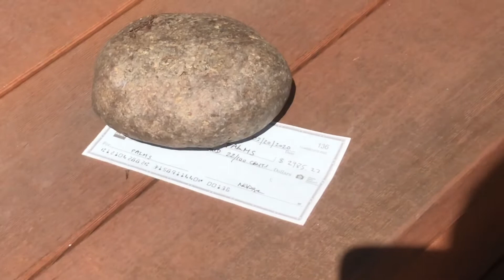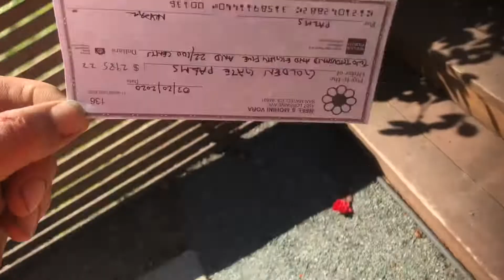Pandemic Origin and Check Payment Protocol